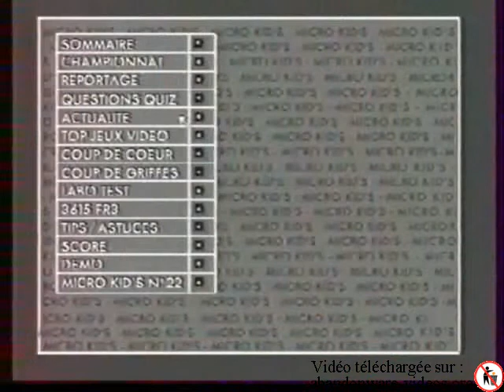Fatal Fury (test Neo Geo dans Micro Kid's 1992)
Test du jeu Fatal Fury sur Neo Geo dans l'émission Micro Kid's (FR3, février 1992).